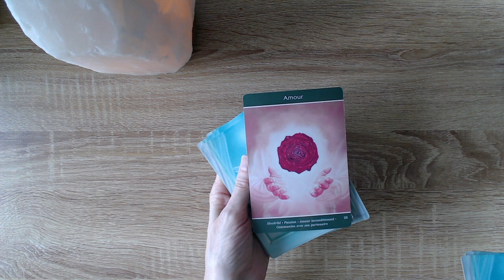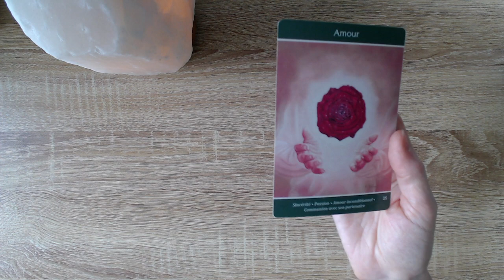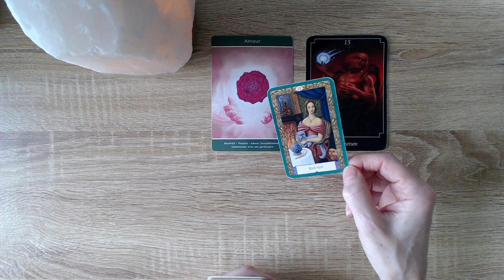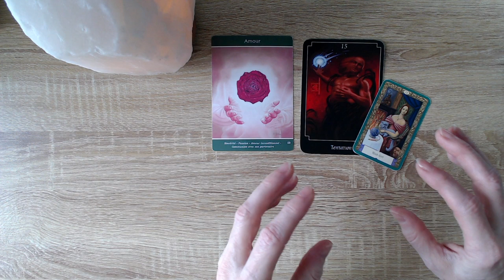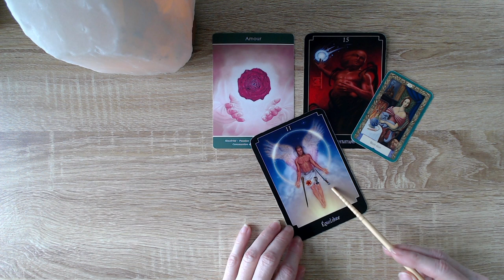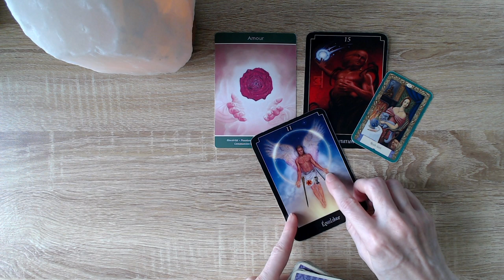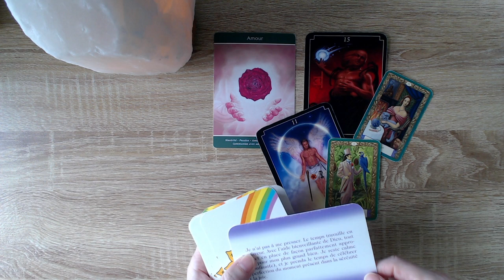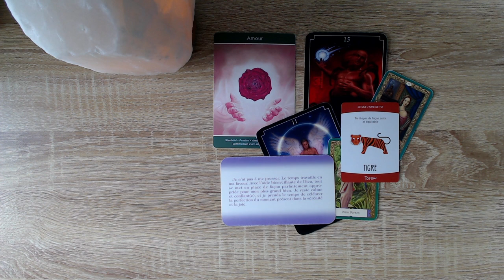SCORPION ♏️ Un court message. L'amour 💗 du vrai! L'équilibre ⚖️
*Kipper

Isabelle